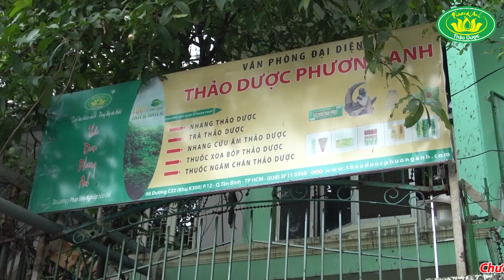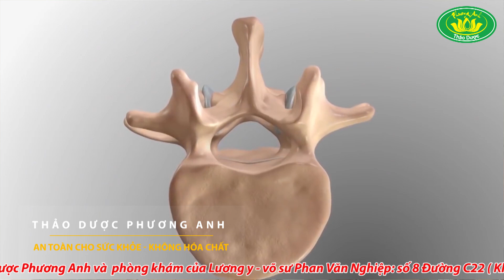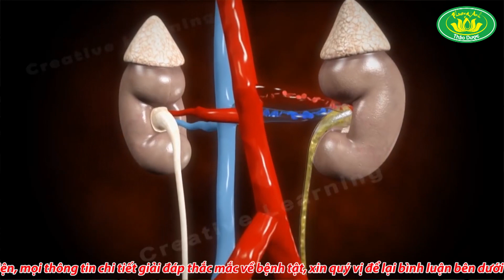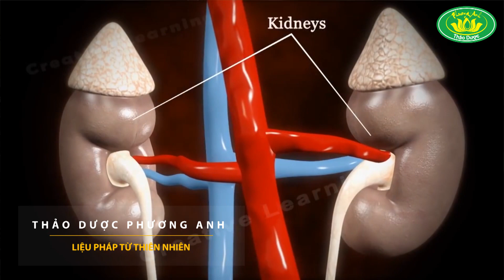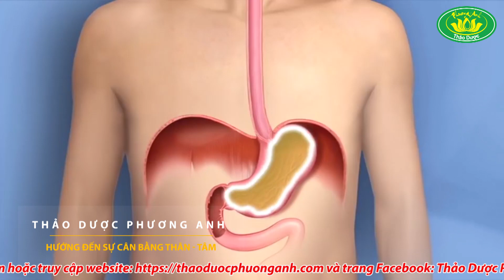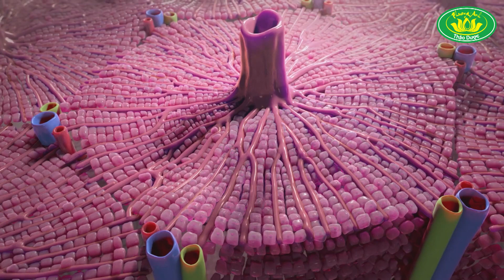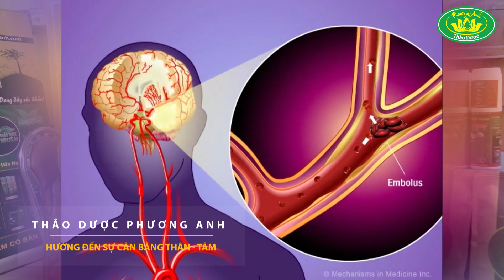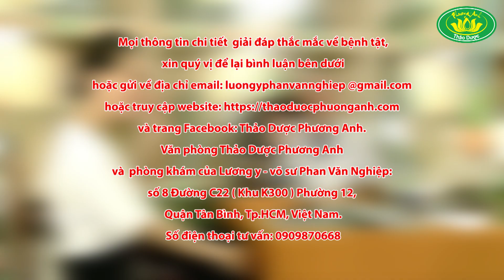Ai đau lưng, mỏi gối, tiểu đêm ... thì vào xem | Hồ Xuân Hương official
HOTLINE BÊN CÔ HƯƠNG :
Chỉ 10 Sđt Hotline & Zalo :
Zalo/ Call :
Đ/C: 331/8 trần xuân soạn phường tân kiểng quận 7